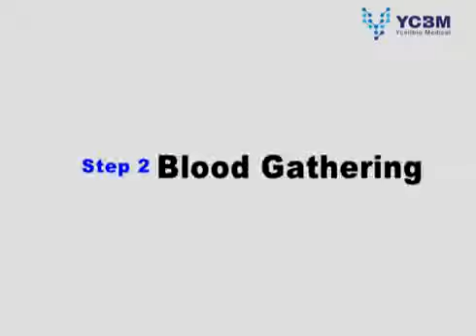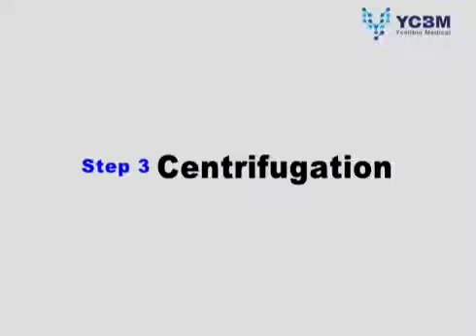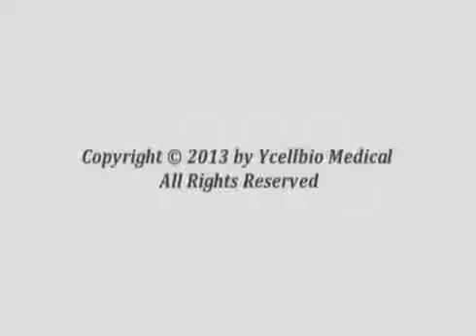Ycellbio PRP Hazırlama Videosu